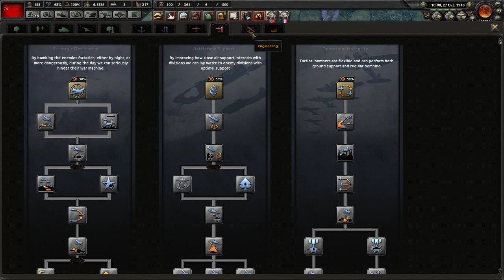HOI4: March of the Soviet Union 3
Support ya boi by buying games Support ya boi by buying games We're gonna give the Soviet Union a try and see if we can defeat Germany and the Axis. It's gonna be a quick campaign and guide on how to defeat the German Empire as the Soviet Union.

From the heart of the battlefield to the command center, you will guide your nation to glory and wage war, negotiate or invade. You hold the power to tip the very balance of WWII. It is time to show your ability as the greatest military leader in the world. Will you relive or change history? Will you change the fate of the world by achieving victory at all costs?

HOI4: March of the Soviet Union